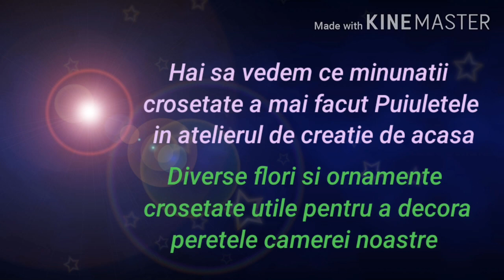Bine ati venit in atelierul de creatie al Puiului aici va arat decoratiuni pentru decorul camerei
sa invatam sa crosetam cu Puiulete